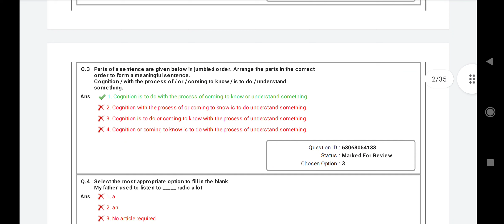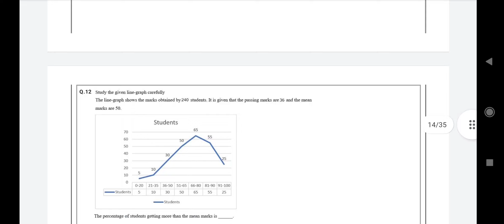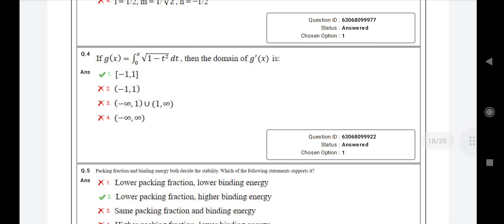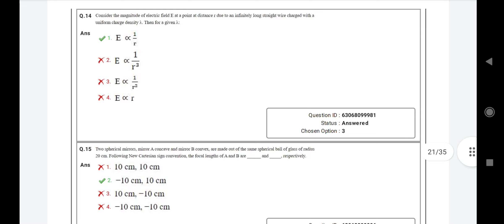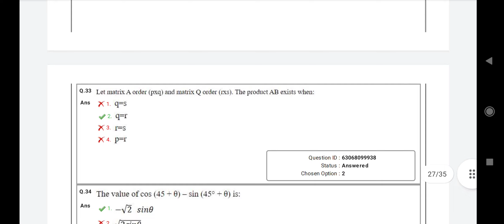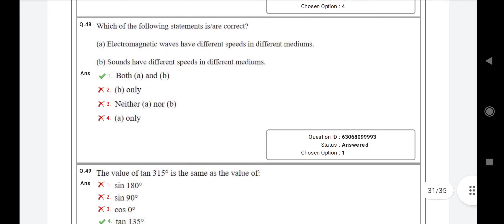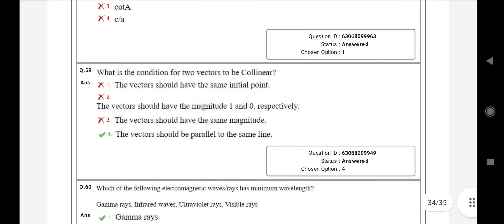AAI ATC Previous Year Question Paper 2022 | AAI ATC Junior Executive Previous Year Question Paper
AAI ATC Syllabus 2023 | AAI ATC 2023 Exam Pattern | AAI ATC 2023 Without GATE full Details Mohit Sir
AAI ATC Recruitment 2022-23 | Airport Authority of India junior executive Vacancy 2022-23

aai aero
aai recruitment
aai.aero recruitment
aai login
aai mail
aai result
aai recruitment 2022 notification pdfWhat is junior executive in Airport Authority of India?
How can I become junior executive at Airport Authority of India?
What is in hand salary of AAI junior executive ATC?
How can I join Airport Authority of India?AAI ATC Previous Year Questions with Answers | AAI ATC Junior Executive Previous Year Questions
aai atc
20.0%
aai previous year question paper
13.3%
aai atc previous year question paper
6.7%
aai junior executive recruitment 2022
6.7%